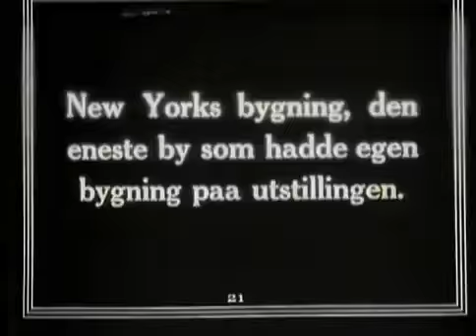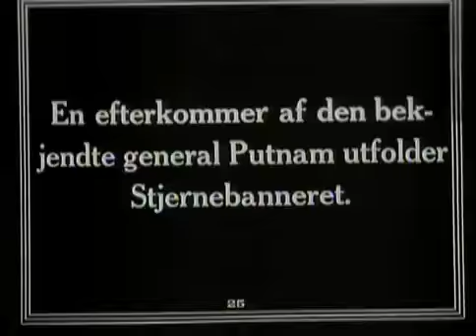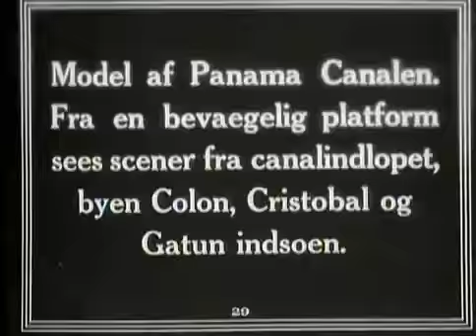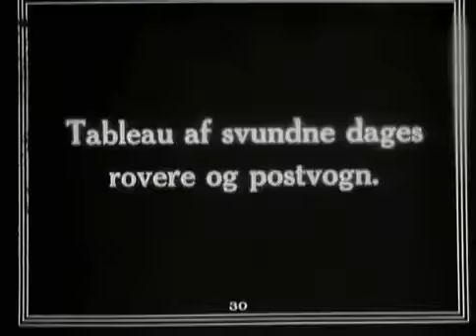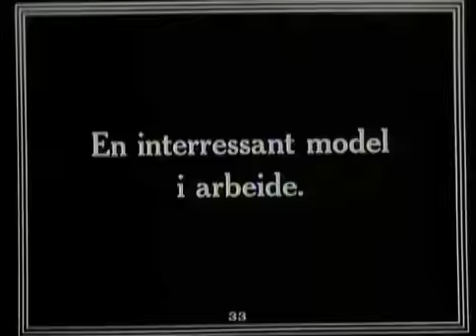World Fair San-Fransisco 1915 Part 2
The world fair (expo) in San-Fransico 1915